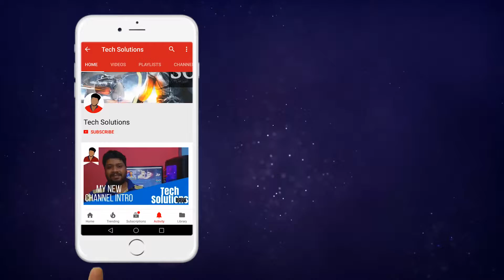Difference Between 32Bit VS 64Bit Windows [Bengali] || Tech Solutions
Hey guys welcome to tech Solutions. toh aajke ami alochona korboh 32Bit aar 64Bit Windows operating System er bypar e .tooh video tike puro dekhben. aar pochondo hole please like korben...

BGM**

{My Accounts}